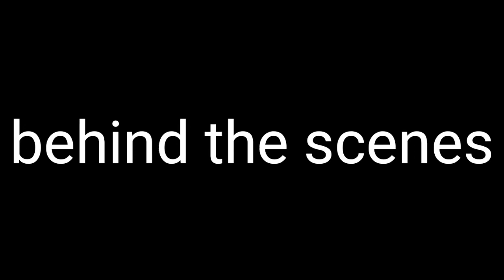LUTO KUSINERA | LAUGHTRIP